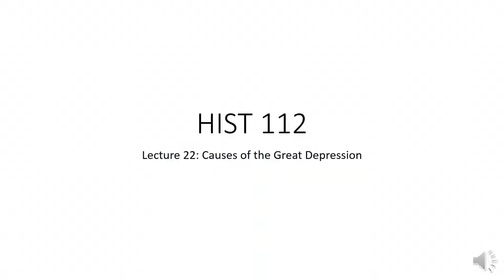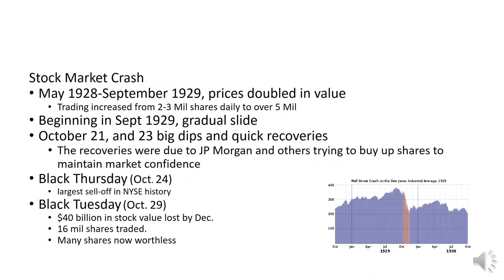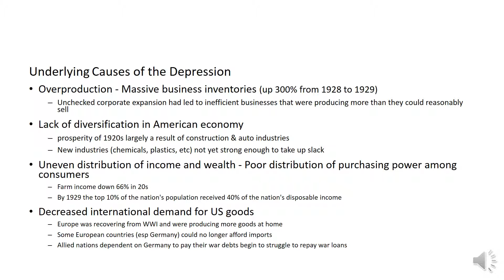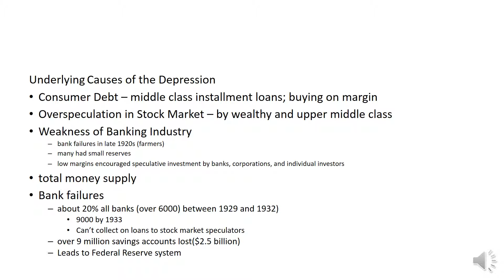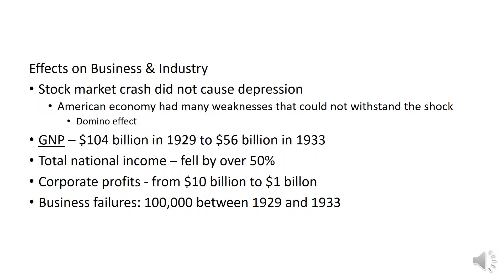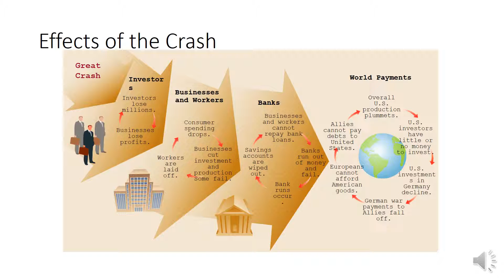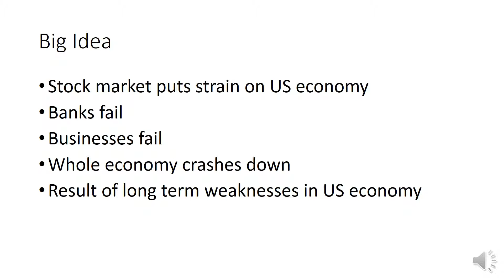HIST 112 Lecture 22 - Causes of the Great Depression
Lectures for HIST 112 (US History since 1865)